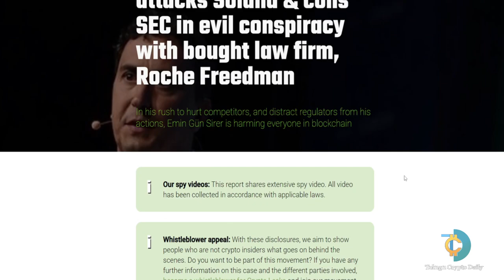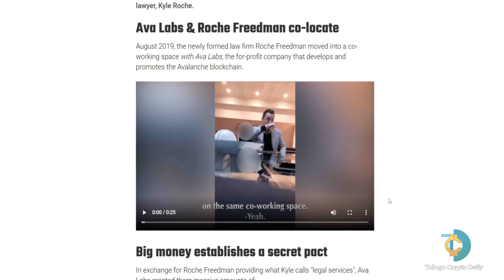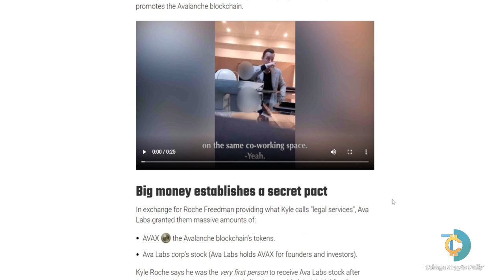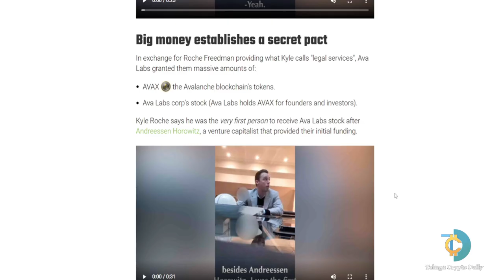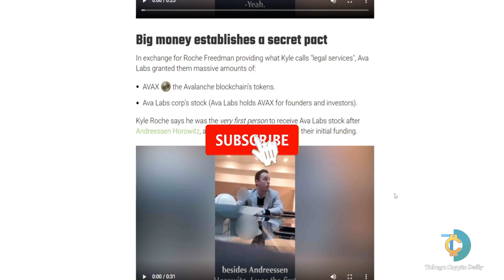AVAX Controversy | Telugu Crypto Daily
Cryptoleaks claim AVAX to have hired legal help in order to suppress the other companies in order to grow.

మీ క్రిప్టో ప్రయాణాన్ని మొదలు పెట్టండి ఇక్కడ !

(you will receive 5% Trading commission)